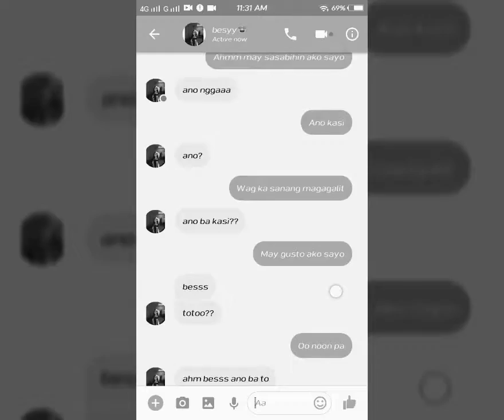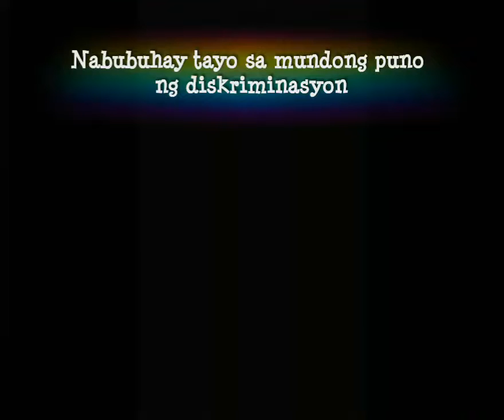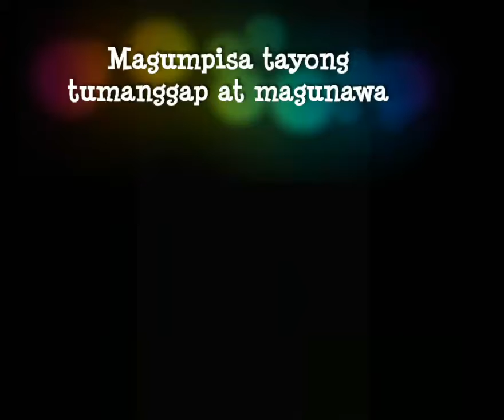LGBT short film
Accept and love them for who they are